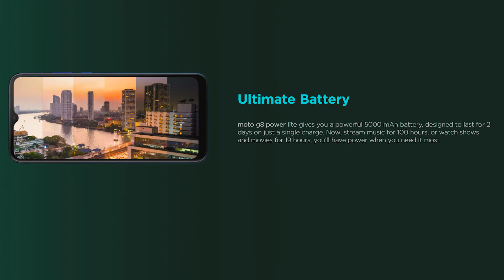Moto G8 Power Lite - Should You Buy it? Pros & Cons, First Look, Price & Specs.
Follow krlo jaldi bhai ko...!!

My Filming Gear:
Mobile Mount Holder
Phone (As my Camera)

Other Gear:
Wired Earphone